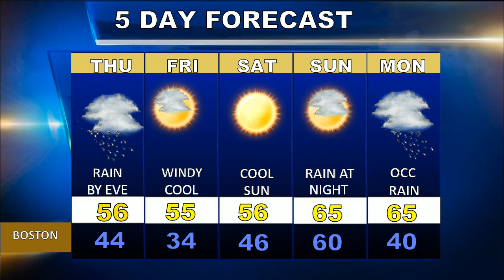Weatherblast Forecast Updated on 10/2/19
Changes are coming to Boston weather